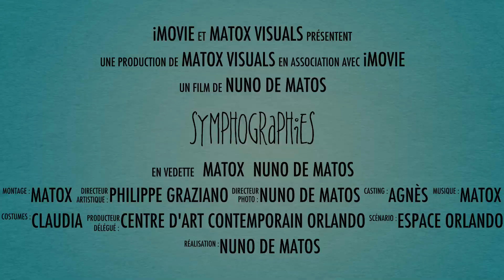Symphographies exposition par Matox / espace Orlando / calligraffiti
Symphographie, exposition par Nuno de Matos aka MATOX à l'espace Orlando, centre d'art contemporain de Saint Jean Lespinasse Lot France. Symphonie graphique et lyrique inspiré du street art. Des Calligraffiti et des calligraphies abstraites par couches composent ces 33 toiles très contemporaines.